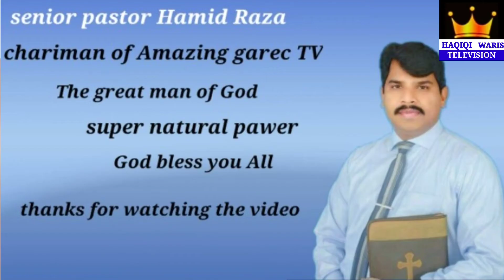Anum Ashraf in one day healing crusade Raiwind Lahore | kingdom of God Gospel church| Ps.Hamid Raza.